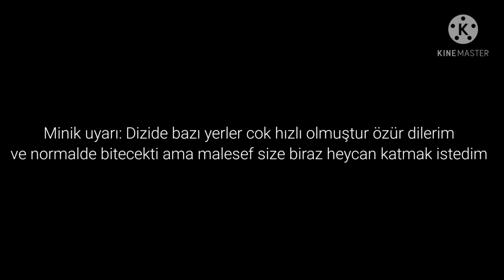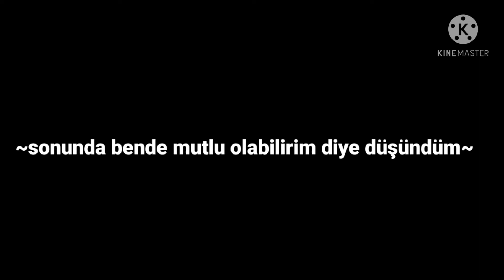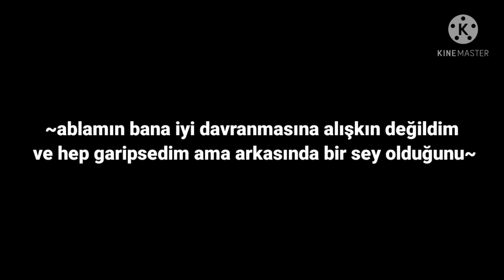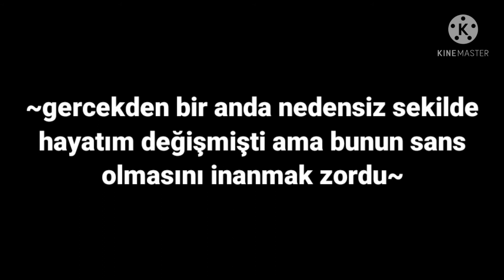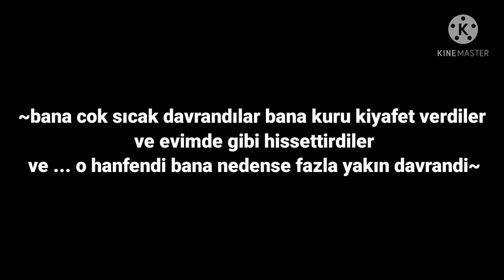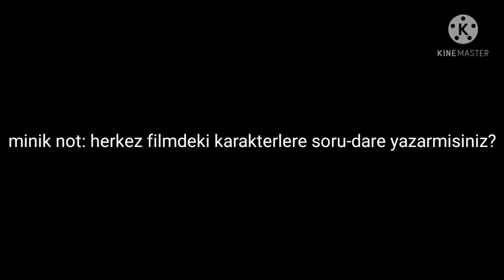Kendini Bul part-2 {Gacha Club movie}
hepinize Merhaba arkadaşlar Normalde bu final olacaktı ama biraz fazla aksiyon olduğunu düşündüğüm için burada bitirmek istedim üç Parti final olma olasılığı çok yüksek ve sizden şöyle küçük bir iyilik isteyeceğim bu videonun altına soru dare yazar mısınız Her neyse part 3 şimdiden başlayacağım neyse sizi seviyorum umarım eğlenmeşsinizdir bye~
💫Kuyruklu Yildız Stüdyo💫 sunar